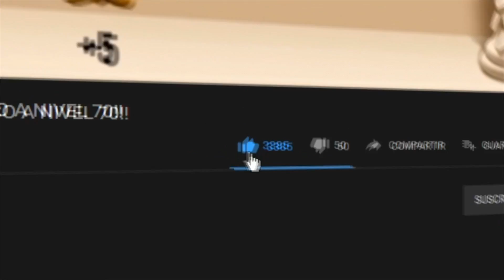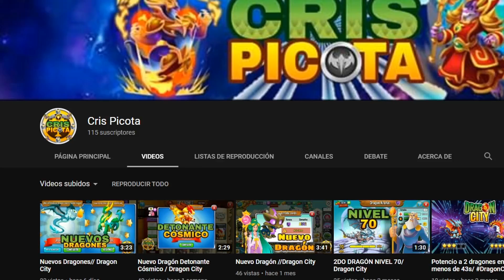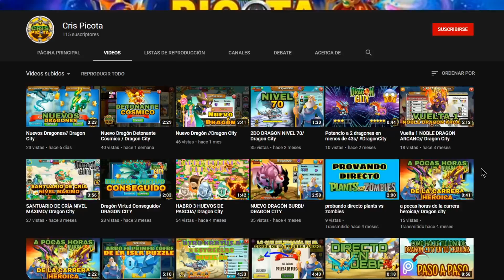BUGS Y TRUCOS QUE QUIZÁS NO SABIAS DE DRAGON CITY!!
▼▼▼COMPRA DE GEMAS AQUI!!!▼▼▼

ENVIAME UN MENSAJE A MI PAGINA DE FACEBOOK O INSTAGRAM!!

► REQUISITOS DEL SORTEO:
- Like al video
- Comentar algo positivo sobre el video!